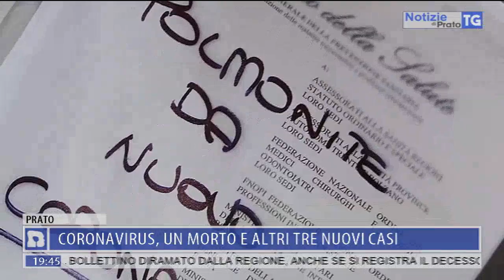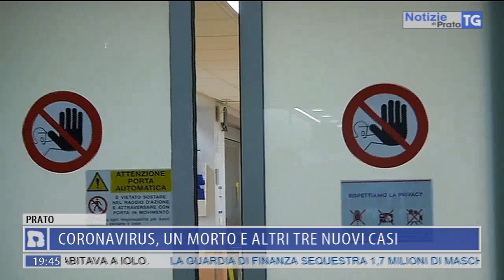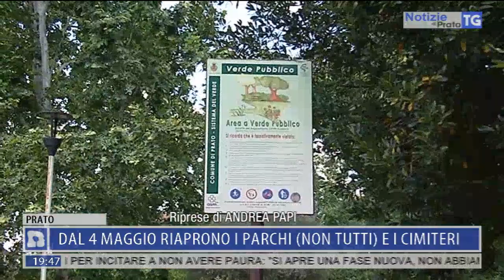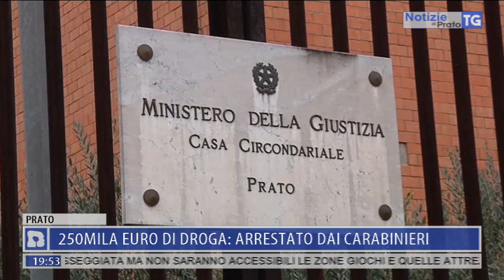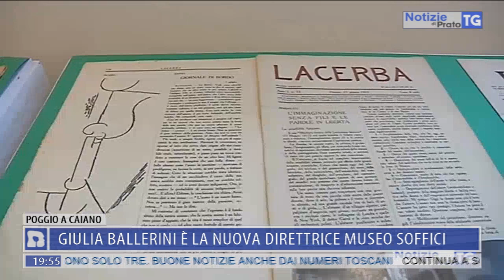2020-04-30 NOTIZIE DI PRATO TG ORE 19.45